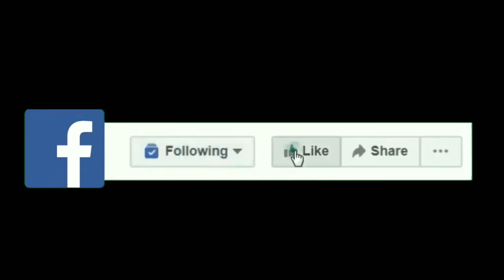KHABAR PANDAVESWAR - 04/07/2020 - जामुड़िया ब्लॉक में युवको ने किया शहीद सैनिकों को नमन ।।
जामुड़िया ब्लॉक में युवको ने किया शहीद सैनिकों को नमन ।।